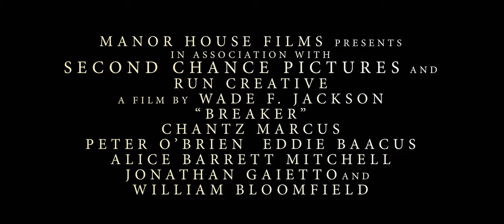Breaker (2019) | Trailer | Peter O’ Brien, Alice Barrett, Jonathan Gaietto, William Bloomfield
An Army veteran, J.C. Murray returns to his rural home and receives a cold welcome from his abusive family. Desperate for money and a way out, he turns to his estranged brother, Harris, who proposes a cash-based job – to illegally kill wild horses. However, when J.C. is suspected of spooking the herd to protect them, he discovers an enemy in Harris who works him over and leaves him out in the wild.

This could turn out to be a blessing in disguise when J.C. is rescued by a reclusive rancher, Finch, who takes a liking to him. The chance encounter quickly becomes a hopeful redirection of J.C’s dysfunctional family life. But soon, JC’s troubled past begins to unravel forcing him to use the lessons that the horses and Finch have taught him to safeguard his future.

Director:    Jackson F. Wade
Starring:   Peter O’ Brien (X-Men Origins: Wolverine), Alice Barrett (Billions, New Amsterdam), Jonathan Gaietto (Dog Eat Dog), William Bloomfield (The Heat)